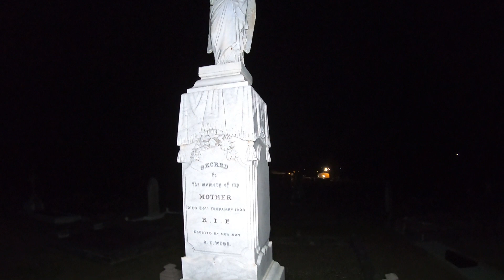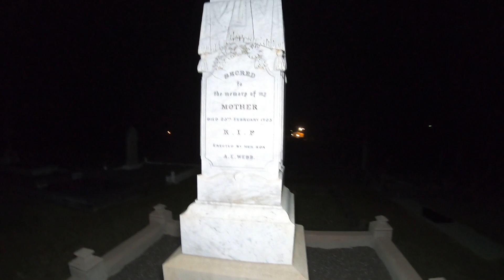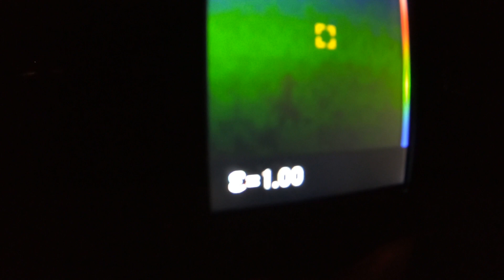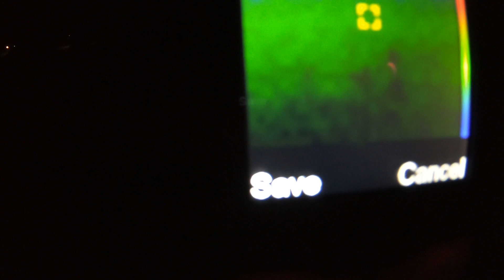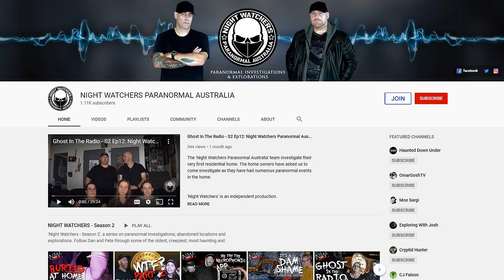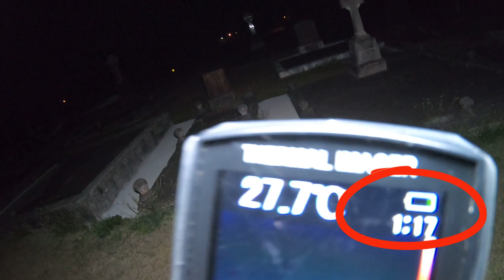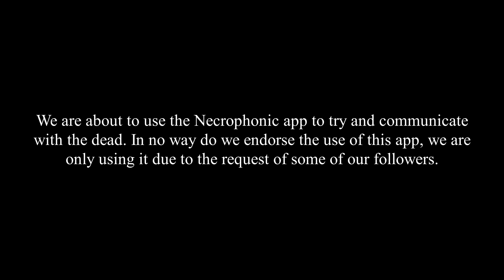DID WE SEE A GHOST? GYMPIE CEMETERY: S3 Ep2: Night Watchers Paranormal Australia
DID WE SEE A GHOST at GYMPIE CEMETERY?

While investigating the 'Kingston House' in the town of Gympie in Queensland Australia, the guys take a break and head out to the Gympie Cemetery to check it out. The guys catch what they seem to think could be a walking ghost. Take a look and see what you think it could be.

This is real paranormal evidence using real paranormal equipment. We explore and investigate some of the most haunted places in Australia to find real, raw and legitimate evidence of the after life. This is what you call ghost hunting at it finest! All our evidence caught on camera, from EVP's, photos, thermal captures, EMF spikes, SLS captures and more! This is all evidence of real ghosts caught on video!

***BECOME A VIP MEMBER - JOIN:
Gain access to behind the scenes videos, photos and more:

Check out the online store at 'Ghost Stop' for all your paranormal investigation equipment. Support 'Night Watchers Paranormal Australia' by using the following

Please send any mail to